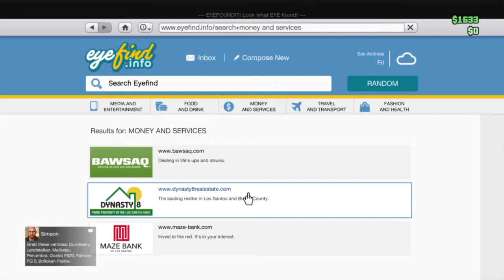GRAND THEFT AUTO 5 MY NEW CAR!